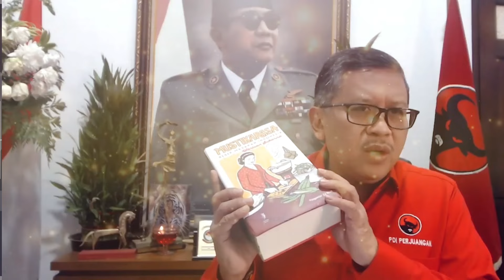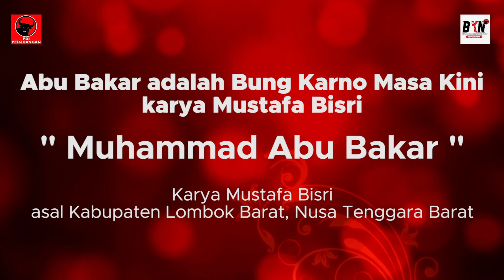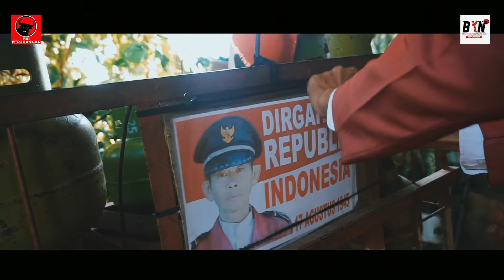PANCASILA DALAM JIWA - FESTIVAL PAHLAWAN DESA 2021 - KATEGORI PEMENANG UMUM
Abu Bakar adalah Bung Karno Masa Kini
Karya Mustafa Bisri
Asal Kabupaten Lombok Barat, Nusa Tenggara Barat
Tokoh desa: Muhammad Abu Bakar

Video karya Mustafa Bisri ini, berkisah tentang perjuangan Muhammad Abu
Bakar, sosok Pahlawan Kabupaten Lombok Barat, Nusa Tenggara Barat.
Pahlawan bukan hanya orang yang ikut berperang dan berjuang pada masa sebelum
kemerdekaan. Akan tetapi, orang yang menebarkan jiwa nasionalisme juga bisa disebut
sebagai pahlawan. Seperti sosok Abu Bakar, atau biasa dipanggil Pak Abu.

Siapa sangka, pria dengan semangat nasionalis tinggi ini tak kunjung lelah mengajarkan dan menebarkan rasa cinta Tanah Air. Berkeliling kampung dengan motor dan sepeda
perjuangannya. Mengajak sesama mengingat jasa pahlawan yang telah gugur demi
kemerdekaan yang kita rasakan kini.

Simak lebih lanjut kisah kepahlawanan Muhammad Abu Bakar, melalui video Mustafa
Bisri berikut ini yang telah terpilih menjadi 100 Pemenang Umum Festival Pahlawan Desa
2021 yang dilaksanakan oleh Badan Kebudayaan Nasional Pusat PDI Perjuangan.